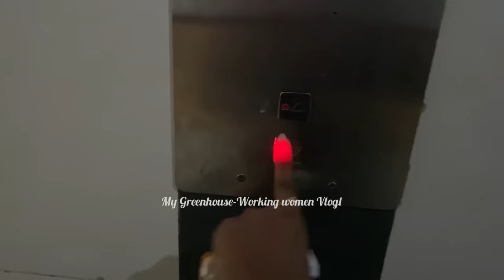Vlog 117 || Our LOVE Marriage Life 💞 || Why I said NO to Dubai 😎Weekend Vlog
Here is the life of an IT Employee in WFH 🙂…. Since people are so curious of what work I am doing! i am here giving an info about it….. Working in MNC for more than 10yrs as an ETL Developer✨

‼️‼️‼️Cast Iron cookware details below ‼️‼️‼️

Indumathi
WhatsApp numbers

‼️‼️‼️Instagram Neckpiece set ‼️‼️‼️

‼️‼️‼️Indus Valley Product Details‼️‼️‼️

- Premium Stainless Steel Fry Pan/Skillet

- Premium Stainless Steel Deep Frying Pan